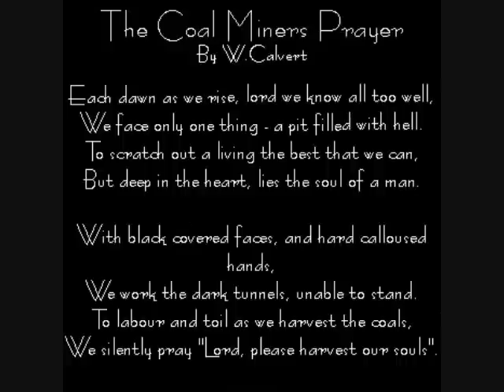Life in West Virginia Coal Mines